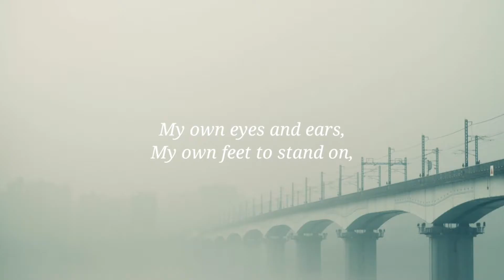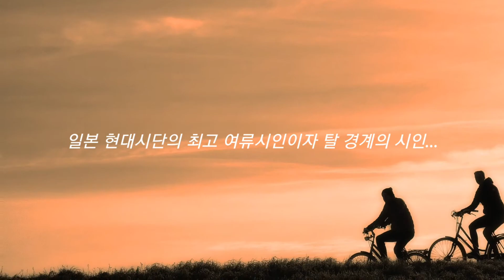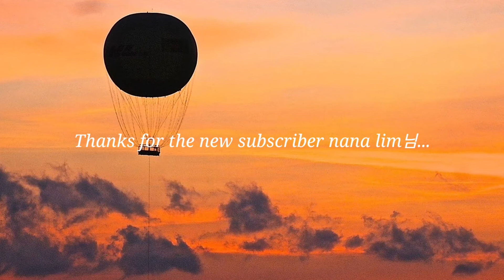What else should I need? If I should, Only on the seatback... ; I won't lean back(倚りかからず) - 茨木のり子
any more, lean back, ideology, religion, knowledge, authority, life, truly, eyes, ears, feet, need, seatback, 倚りかからず, 茨木のり子, homaranisto

Background Music Title : Chords of Harmony